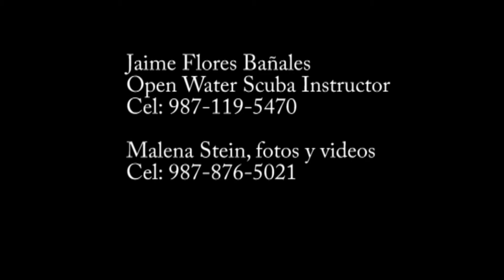VER EN HD. SCUBA DIVING Palancar Cuevas, Jardines y Santa Rosa. Cozumel, México.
SCUBA DIVING. NITROX.
Palancar Reef Cuevas, Jardines y Santa Rosa. Cozumel, México.

¨Va Pensiero¨ Zucchero & Sinead O´Connor.
¨Nessum Dorma¨ (Turandot) Luciano Pavarotti & Bono.

Underwater Photo & Video: Malena Stein.